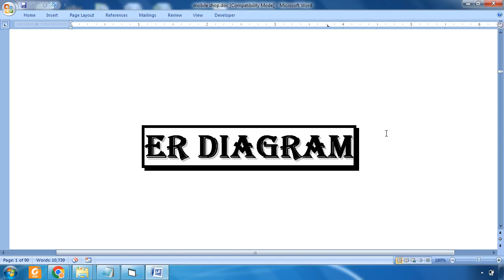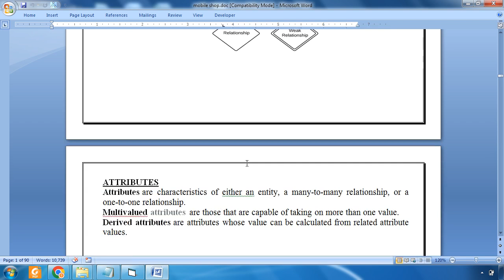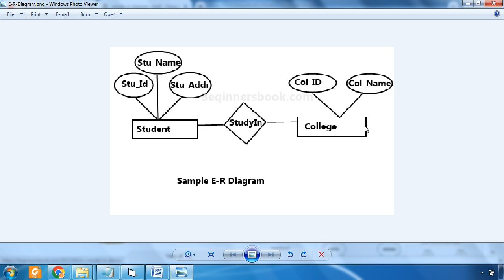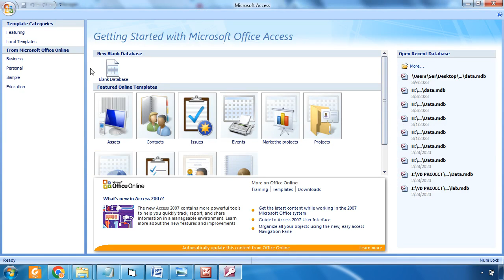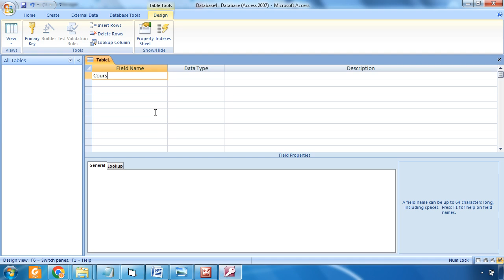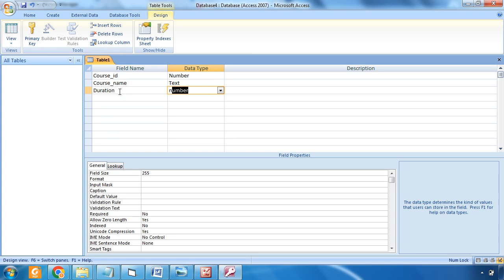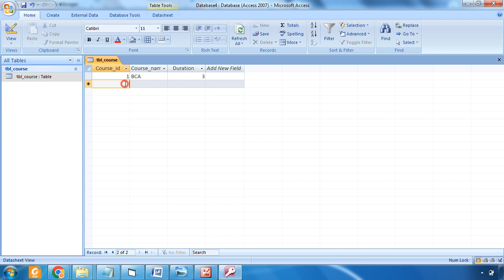How to make Project Work of PGDCA / MSc CS - 2 ER Diagram and Data Dictionary